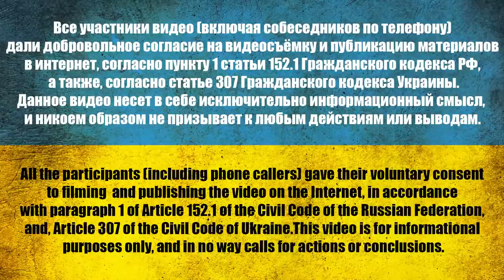Interview with a Russian proxy from Donetsk. The war in Ukraine, a Russian POW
The Ukrainian Military Archive is a channel where all Ukrainian news is collected. We are revealing the Ukrainian war from within. Assess what the Russian army really is.

Russia invaded Ukraine in order to capture Kyiv, Kharkiv, Kherson, Mariupol, and the Sea of ​​Azov.

Is this the beginning of World War III or the end of Russia?

The full cost of the Russian invasion is very clearly demonstrated in the interrogations of Russian prisoners of war.

We have translated these interrogations into all languages ​​of the world so that you can understand all the "power" of the Russian Ministry of Defense.

The Russian war will end, and these videos of prisoners of war will remain in our archives forever.